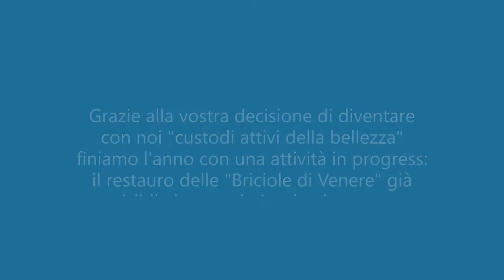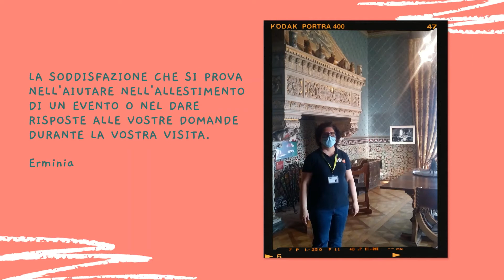Auguri fine anno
INSIEME COME CUSTODI DELLA BELLEZZA!
UN AUGURIO PER IL NUOVO ANNO: PRENDIAMOCI CURA DEI BENI COMUNI!
Grazie alla vostra decisione di diventare con noi "custodi attivi della bellezza" finiamo l'anno con una attività in progress: il restauro delle "Briciole di Venere" già visibile in questi giorni nel parco.

Prendersi cura insieme dei beni comuni è il nostro augurio per l'anno nuovo, per un cammino condiviso in ciò che conta, nella consapevolezza che i luoghi della cultura sono luoghi di appartenenza fondamentali per il recupero del tessuto sociale e delle relazioni umane, così duramente provate in questo anno.

BUON ANNO NUOVO!